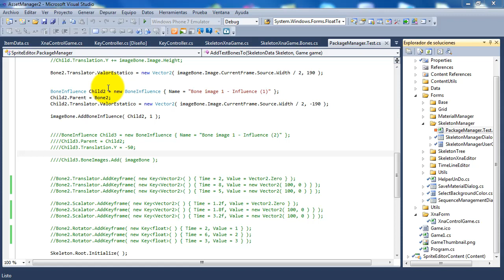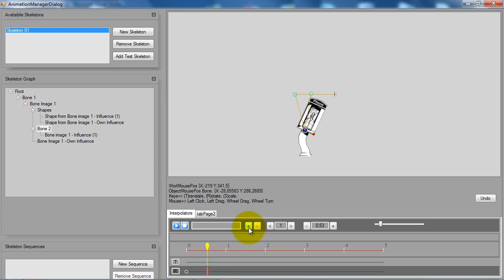Sprite Editor 0.5 (WIP)